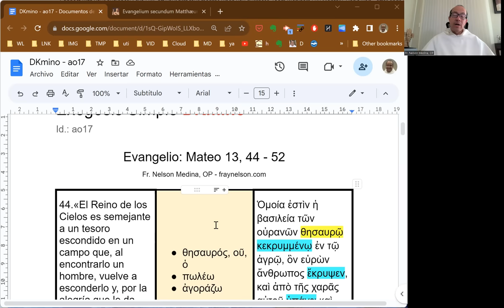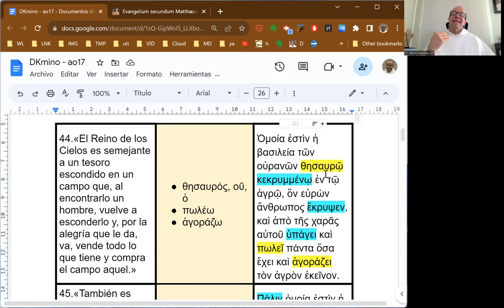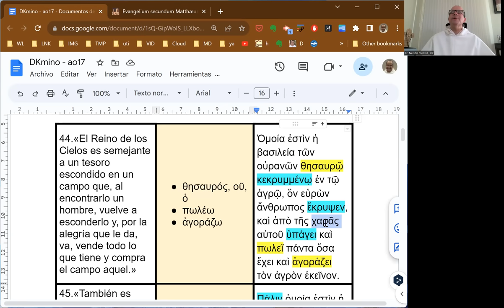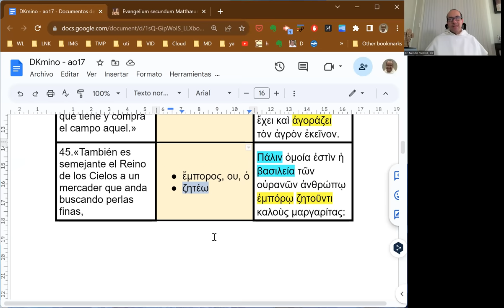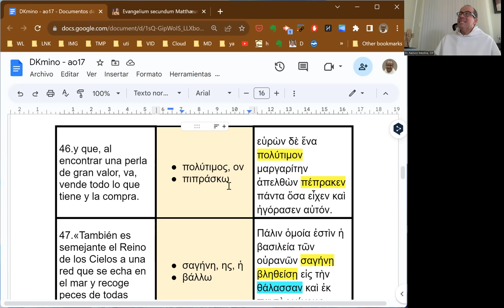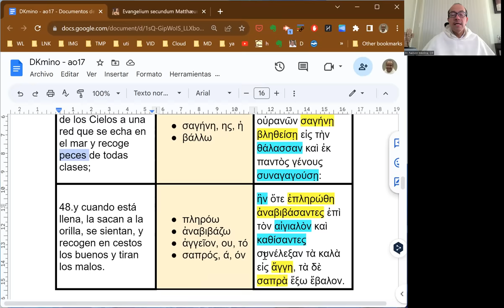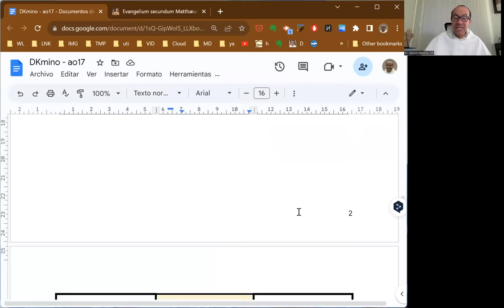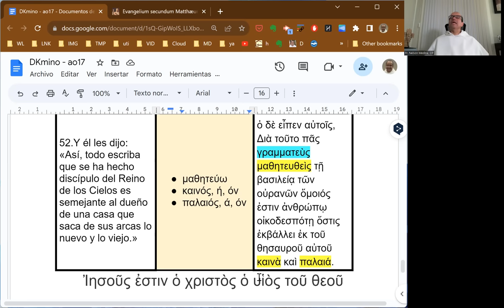[115] Exégesis Simple para el Domingo XVII del Tiempo Ordinario, ciclo A (DKmino 115)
[El Reino de Dios: evento, proceso, escuela.]

* Un estudio del vocabulario, las características principales y el mensaje del Evangelio para el Domingo XVII del Tiempo Ordinario, ciclo A: Mateo 13, 44-53.